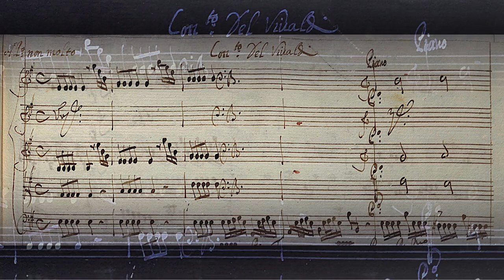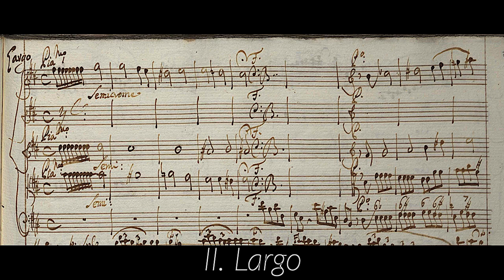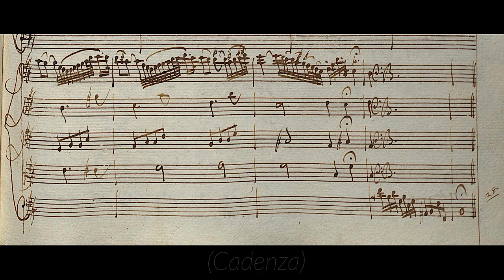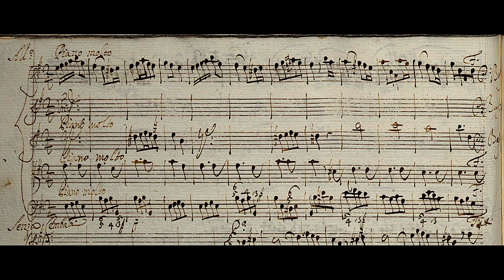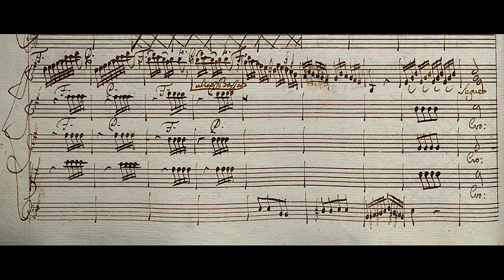VIVALDI | Concerto RV 273 in E minor | Original manuscript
I. Allegro non molto (0:00)
II. Largo (4:49)
III. Allegro (8:53)

Composed: probably not before 1730
Turin source: Foà 31

Accademia Bizantina, ‘Concerti per violino VII 'Per il castello'’
Alessandro Tampieri, violino solo
Ottavio Dantone, direzione
Naïve OP7078